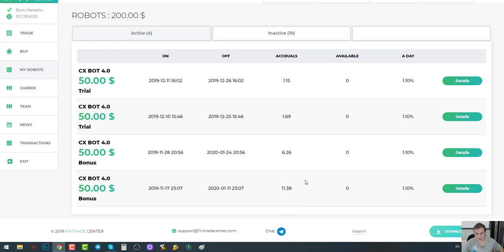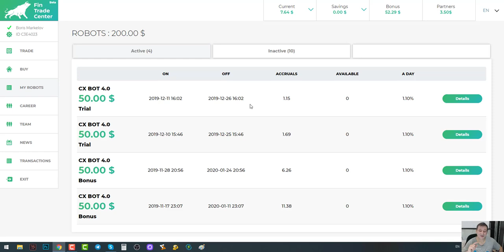FinTrade Роботы качают #8 Покупка 3 робота за бонусный баланс